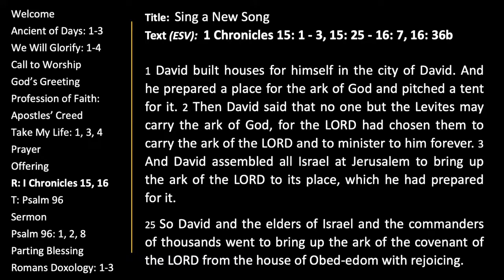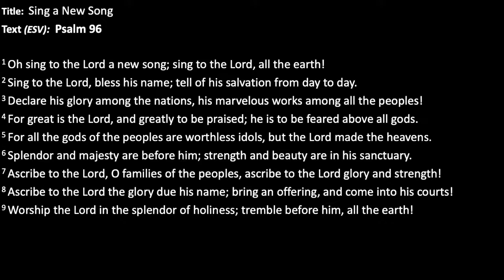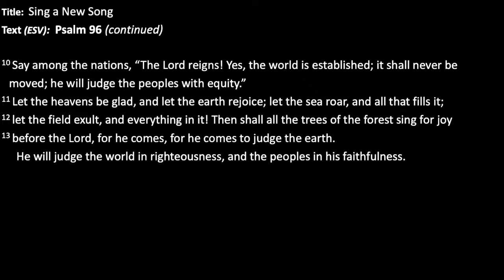Message - Sing a New Song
1 Chronicles 15: 1-3, 15: 25- 16:7
Pslam 36
Pastor Winston Bosch